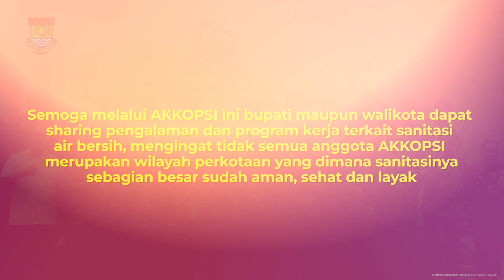Bupati Zaki Jadi Ketua Aliansi Daerah Peduli Sanitasi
Kepengurusan Aliansi Kabupaten/Kota Peduli Sanitasi (AKKOPSI) periode 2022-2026 resmi terbentuk. Bupati Tangerang Ahmed Zaki Iskandar ditunjuk sebagai Ketua Umum AKKOPSI. Kemudian Sekretaris Umum AKKOPSI dijabat oleh Walikota Banjarmasin Ibnu Sina dan Bendahara Umum oleh Walikota Samarinda Andi Harun.

Pelantikan dan pengukuhan pengurus AKKOPSI 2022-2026 dilakukan pada 3 Maret 2023 di ICE BSD, Kabupaten Tangerang oleh Deputi Bidang Koordinasi Peningkatan Kualitas Kesehatan dan Pembangunan Kependudukan Kemenko Bidang Pembangunan Manusia dan Kebudayaan Yohanes Baptista Satya Sananugraha.

Seputar Informasi terkait Kabupaten Tangerang
Website Terpadu:
Radio:
Tangerang Radio 91 FM